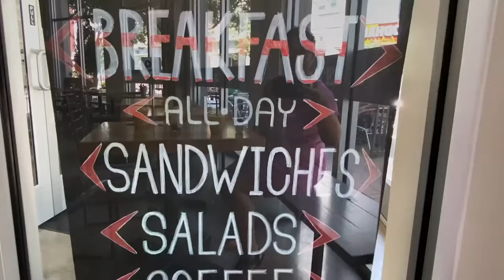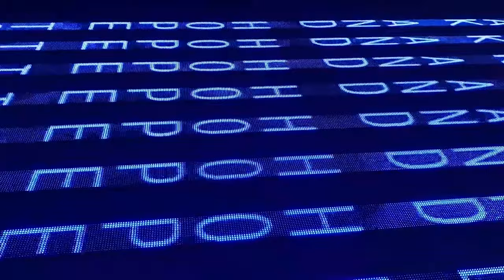Museum Tour: Fort Worth Museum of Modern Art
Today, I visited the Modern Art Museum located in Fort Worth, Texas. This video will be a museum tour of their arts and galleries. We went to grab some breakfast at Toasted and stop by a skate shop which is located near the museum.